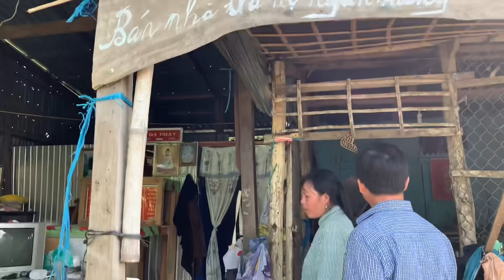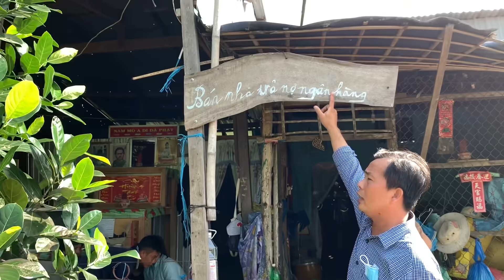Các con phải nghĩ học vì chủ đất đuổi cha mẹ phải chuyển nhà liên tục...!